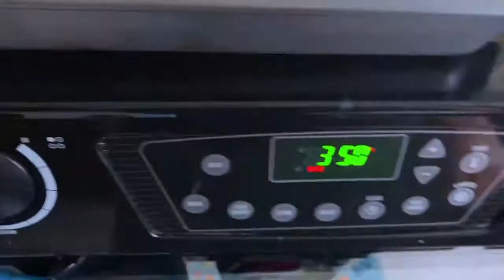GET IT ALL DONE 2020 | HOW TO DO LAUNDRY FAST!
Hi friends! This video is in collaboration with "Love Jett" Thank you Love Jett for agreeing to do this collab with me, it was so much fun. Be sure to leave her a message letting her know that you’re coming over from my channel. This video should provide plenty of laundry motivation, all though I didn't fold that much, my washer did run about 3 times and I made sure to film it. Join me while I getitalldone. Thank you so much for your support and for you watching!!!

I have had some questions about the vacuum that I use, so below is the link.  I am also a Young Living rep and love the oils that they provide.  Not only do they smell good when diffused, but you can also use them topically, like lotion.  I currently use "Panaway" on my back and it does help.  I do receive a little relief when this oil is massaged on the painful areas.

I don't have a direct link for Young Living, but if you check it out and decide what you want, you let me know and I can order them for you and it will mail them directly to you!

Scentsy:
rachaellamb.scentsy.us

Aposen Cordless Vacuum
Rubbermaid Power Scrubber
Kids Mix Ballerina Curtains
Christmas Pillow Cases
Bedside Caddy (Remotes Storage)
Fitted Sheet Clips
Paper Towel Holder with Magnet

Collabs:
For emails and collaborations, please email-

We would love to have you in our  Clean and Organize with Heidi!